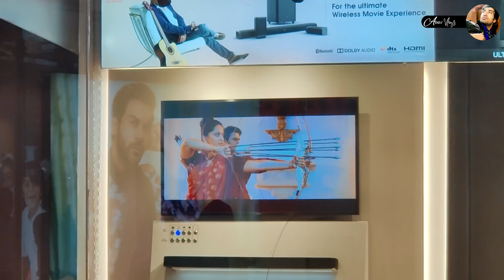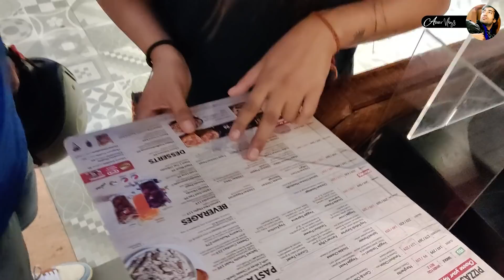Cooker Phat Gaya💥💥💥 Aarav Singh Negi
Daily vlog, vlog, village vlog, aarav singh negi vlogs